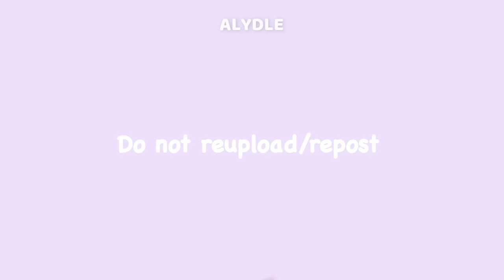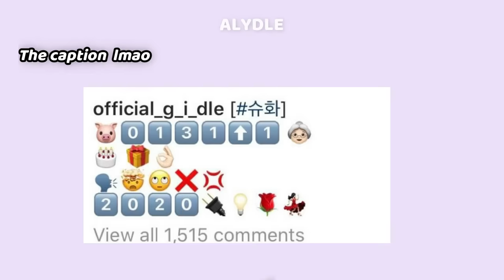(G)I-DLE Shuhua being Savage for 10 minutes straight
I don’t own anything except the editing. Credits to the respectful owners.

Subtitles by the ff Nevie Translators, the hardest working neverlands on the planet💜: